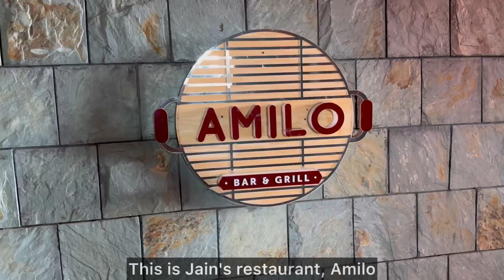Best Family Hotel in Siliguri | Lemon Tree Siliguri | Siliguri's Most Luxurious Hotel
3 star hotel in siliguri,
hotel room in siliguri,
best couple friendly hotels in siliguri,
hotel in siliguri bus stand,
hotel in siliguri for unmarried couples,
5 star hotel in siliguri,
five star hotel in siliguri,
siliguri junction nearest hotel,
siliguri hotels,
good hotel in siliguri,
guest house in siliguri,
low price hotel in siliguri,
best hotel in siliguri,
where to stay in siliguri,
sky hotel in siliguri,
hotels in new jalpaiguri,
siliguri best hotel for couples,
cheapest hotel in siliguri,
lodge in siliguri,
hotels near siliguri bus stand,
best place to stay in siliguri,
best hotel in njp,
hotel in siliguri,
top 10 hotels in siliguri,
cheap and best hotel in siliguri,
hotel for sale in siliguri,
siliguri mein sasta hotel,
lemon tree siliguri,
hotel lemon tree siliguri,
lemon tree restaurant siliguri,
a lemon tree song,
a lemon tree,
lemon tree ankle jay,
siliguri lemon tree hotel,
lemon tree hotel siliguri,
lemon tree hotel gangtok,
lemon tree reggae version,
lemon tree reggae cover,
gangtok lemon tree hotel,
lemon tree hotel gangtok sikkim,
lemon tree hotel in siliguri,
my lemon tree,
my lemon tree song,
lemon tree for sale,
lemon tree kolkata,
under a lemon tree,
lemon tree xml,
yellow lemon tree reggae,
on a lemon tree,
old lemon tree,
1 year lemon tree,
3 lemon tree,
12 month lemon tree,
lemon tree garden fools,
most luxurious hotel in siliguri,
5 star hotel in siliguri,
3 star hotel in siliguri,
luxurious hotel in gangtok,
siliguri 3 star hotel,
most luxurious hotel in nepal